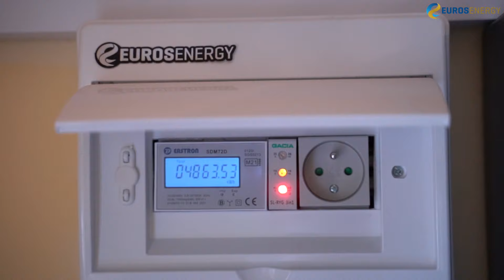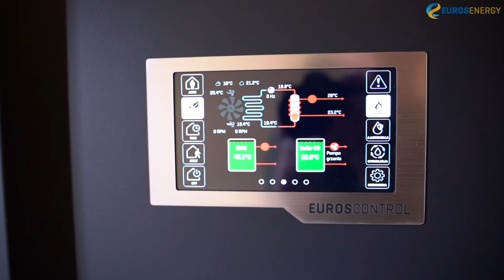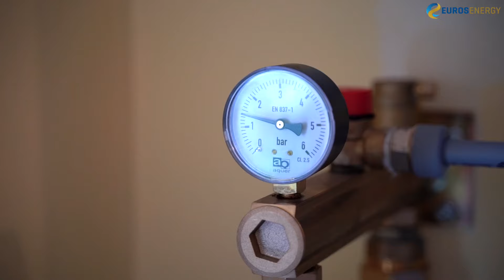Czy warto ogrzewać 200-metrowy dom pompą ciepła? Opinia klienta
W naszym filmie dokonujemy pełnej analizy ogrzewania domu o powierzchni około 200 m2 za pomocą powietrznej pompy ciepła. Czy to rozwiązanie rzeczywiście przynosi obniżenie kosztów ogrzewania? Jak wpływa na komfort domowników?